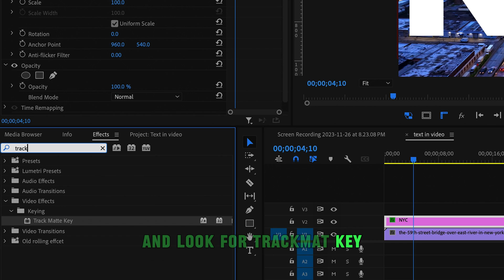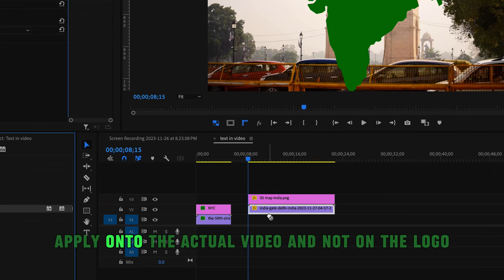Master Video in Text Editing: Adobe Premiere Pro Step-by-Step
Learn How to Add Video Inside Text: Premiere Pro's Creative Editing Technique (2024)

 - Written by Bankrupt_Nomad